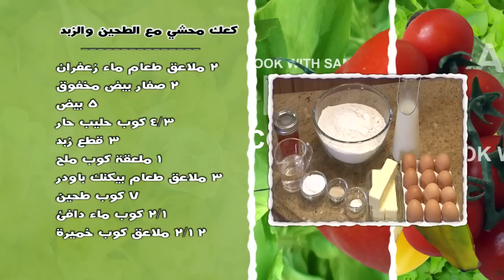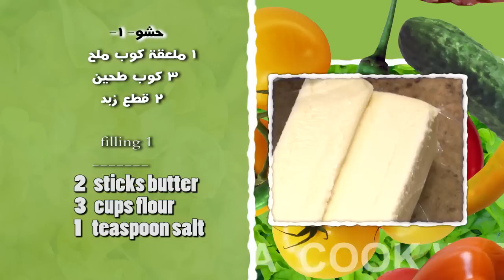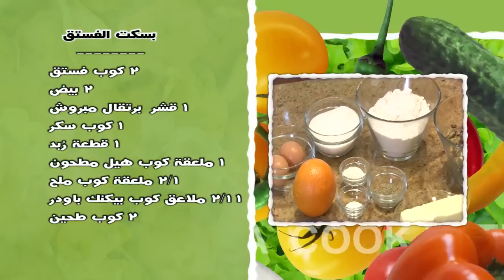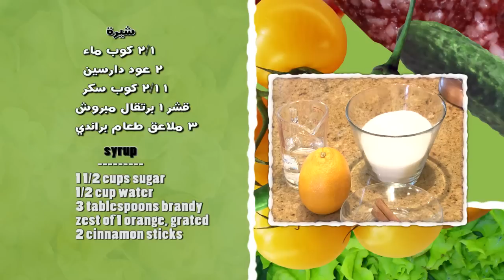Kade كعك محشي، pistachio biscotti بسكت الفستق، walnut cookie bars samira's kitchen # 141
kade ( flour filled pastry ) كعك محشي مع الزبد والطحين
pistachio biscotti بسكت الفستق
walnut cinnamon cookie bars كعك الجوز والدارسين

      flour and butter filled pastry
      1 envelope ( 2 1/2 teaspoons ) yeast
      1/2 cup warm water
      7 cups flour
      3 tablespoons baking powder
      1 teaspoon salt
      1 1/2 cups ( 3 sticks ) unsalted butter, softened
      3/4 cup hot milk
      5 eggs
      2 egg yolks beaten with 2 tablespoons saffron water

       filling 1
       1 cup ( 2 sticks ) butter
       3 cups flour
       1 teaspoon salt

        filling 2
       1/2 cup ( 1 stick ) butter, softened
       1 1/2 cups sugar
       1 1/2 cups flour
       1 tablespoon ground cinnamon
       1 teaspoon ground cardamom

  كعك محشي مع الطحين والزبد
١ ظرف ( ٢ ١/٢ ملاعق كوب ) خميرة
١/٢ كوب ماء دافئ
٧ كوب طحين
٣ ملاعق طعام بيكنك باودر
١ ملعقة كوب ملح
١ ١/٢ كوب ( ٣ قطع ) زبد
٣/٤ كوب حليب حار
٥ بيض
٢ صفار بيض مخفوق مع ٢ ملاعق طعام ماء زعفران

 حشو ١
١ كوب ( ٢ قطع ) زبد
٣ كوب طحين
١ ملعقة كوب ملح

حشو ٢
١/٢ كوب ( ١ قطعة ) زبد
١ ١/٢ كوب سكر
١ ١/٢ كوب طحين
١ ملعقة طعام دارسين مسحوق
١ ملعقة كوب هيل مطحون

           pistachio biscotti
           2 cups flour
           1 1/2 teaspoons baking powder
           1/2 teaspoon salt
           1 teaspoon ground cardamom
           1/2 cup ( 1 stick ) unsalted butter, softened
           1 cup sugar
           zest of 1 orange grated
           2 eggs
           2 cups unsalted pistachios
بسكت الفستق
٢ كوب طحين
١ ١/٢ ملاعق كوب بيكنك باودر
١/٢ ملعقة كوب ملح
١ ملعقة كوب هيل مطحون
١/٢ كوب ( ١ قطعة ) زبد
١ كوب سكر
قشر ١ برتقال مبروش
٢ بيض
٢ كوب فستق

          walnut cinnamon cookie bars
           1 1/2 cups flour
           1 tablespoon baking powder
           1 teaspoon ground cinnamon
           1/2 cup ( 1 stick ) unsalted butter, softened
           1/2 cup sugar
           4 eggs
           1/4 cup brandy
           1/2 teaspoon salt
           3 cups walnuts

            syrup
           1 1/2 cups sugar
           1/2 cup water
           3 tablespoons brandy
           2 cinnamon sticks

   كعك الجوز والدارسين
١ ١/٢ كوب طحين
١ ملعقة طعام بيكنك باودر
١ ملعقة كوب دارسين مسحوق
١/٢ كوب ( ١ قطعة ) زبد
١/٢ كوب سكر
٤ بيض
١/٤ كوب براندي
١/٢ ملعقة كوب ملح
٣ كوب جوز

شيرة
١ ١/٢ كوب سكر
١/٢ كوب ماء
٣ ملاعق طعام براندي
٢ عود دارسين